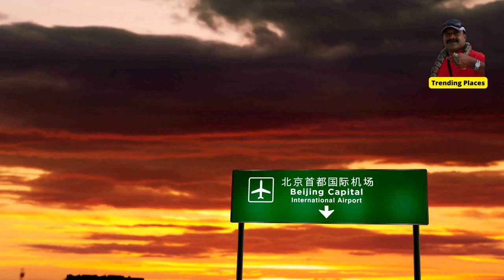💋Beijing, China 4K full Areal Footages with soothing music😍 | Trending Places to see in 2022